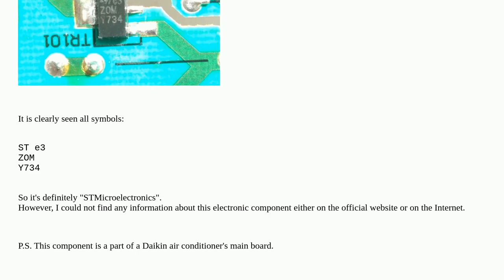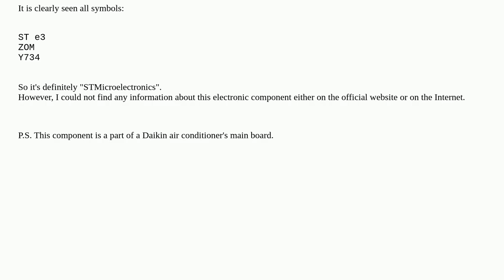Electronics: What kind of component this is (ST e3 ZOM Y734)?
What kind of component this is (ST e3 ZOM Y734)?

A special thanks goes out to the community

  mosfet st powermosfet transistors igbt